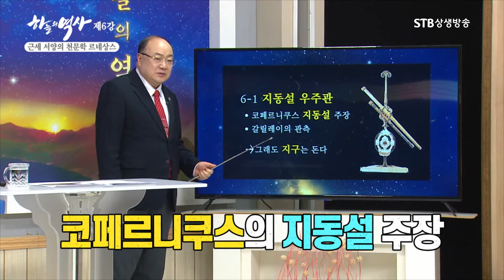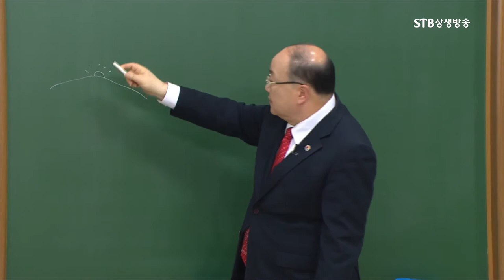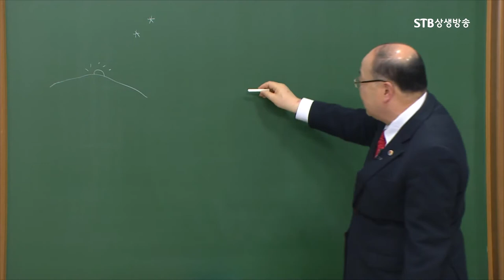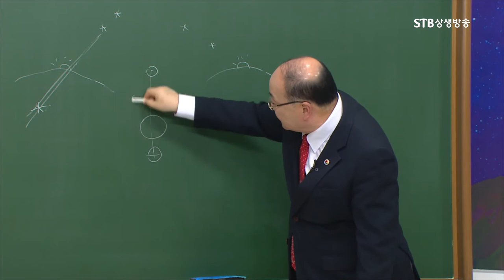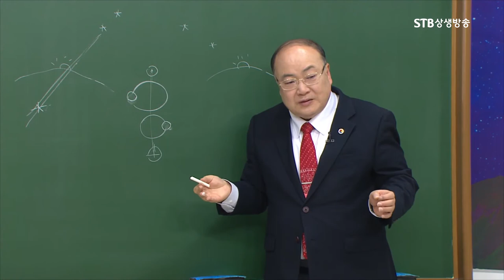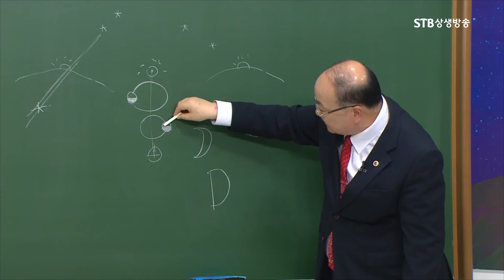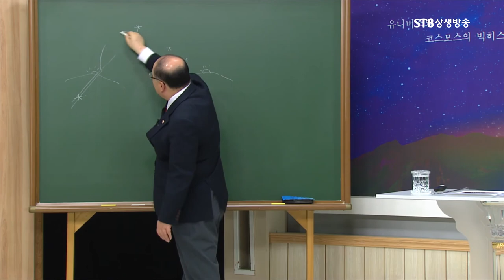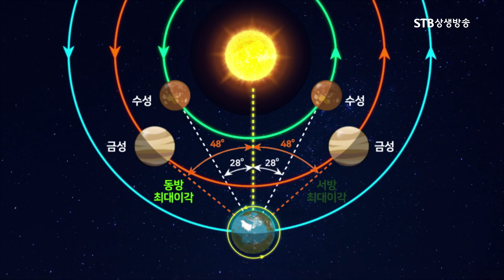천동설에서 지동설로ㅣ코페르니쿠스의 지동설과 갈릴레이의 관측